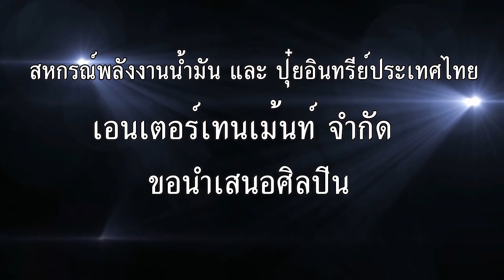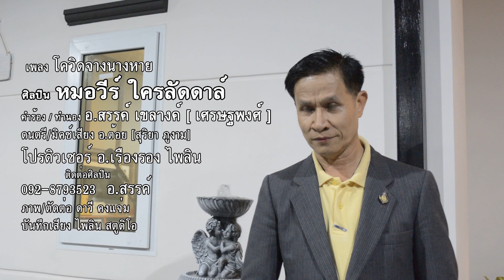โควิดจางนางหาย ศิลปิน หมอวีร์ ใครลัดดาล์ คำร้อง/ทำนอง /ติดต่อ อ.สรรค์/ ดนตรี อ.ต้อย สุริยา ภูงาม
เพลง โควิดจางนางหาย ศิลปิน หมอวีร์ ใครลัดดาล์     คำร้อง/ทำนอง /ติดต่อ อ.สรรค์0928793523  ดนตรี/มิคซ์ / อ.ต้อย สุริยา ภูงาม
โปรดิวเซอร์ อ.เรืองรอง ไพลิน  ภาพ/ตัดต่อ ดาวี คงแจ่ม
บันทึกเสียง ไพลิน สตูดิโอ
                                  เพลง โควิดจางนางหาย
               *  เมื่อโควิดจาง พี่ออกเดินทาง ตามนางไม่เจอ       ไปกักตัวที่ไหนเล่าเออ หรือว่าเธอ ติดโควิดตาย        พี่ออกตามหา ทั้งภาคเหนือ อีสานกลางใต้        ตะวันออกพี่ก็ไป เสียใจตามหาไม่เจอ
              **  พอโควิดวาย ใจแทบสลาย ส่งไลน์ทุกวัน      ไม่อ่านไลน์ ให้ความสำคัญ ปล่อยให้ฉันนั่งน้ำตาเอ่อ        หอบความคิดถึง จากก้นบึ้ง หัวใจให้เธอ        แสนจะคิดถึงเสมอ ขอให้เธออยู่รอดยุพิน
      ***  แต่แล้ว พี่ไม่ตายเพราะโรคโควิด      แต่จะตายเพราะรักเป็นพิษ       มันหนักกว่าโควิดไนท์ทีน    พี่ได้มาเจอ เห็นเธอนั้นได้อยู่กิน         กับคนรักเก่า เศร้าใจแดดิ้น
มันเจ็บสุดแสน เมื่อถูกแฟนหักหลังพังสิ้น         โควิดไนท์ทีน จงกลับมา รับฉันไปด้วย
เมื่อโควิดจาง ต้องสูญเสียนาง ท่ามกลางสงคราม โรคร้ายอันตรายคุกคาม กอดช้ำกับชีวิตแสนห่วย เสียดายเวลา สู้ฟันฝ่า เมามึนงงงวย
ฉันเกลียดโควิดเฮงซวย ทำแฟนคนสวย      จากฉันจนได้